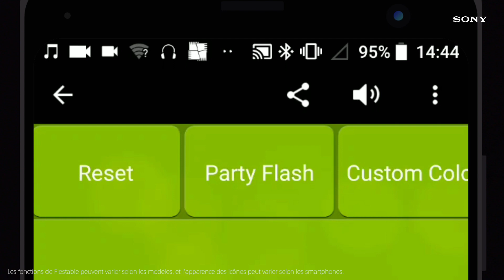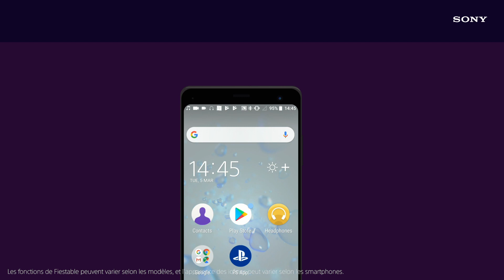Sony GTK-XB72, présentation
Faites de votre fête un moment inoubliable avec ce puissant système audio monobloc.

Chaîne stéréo monobloc ultra-puissante avec EXTRA BASS, LIVE SOUND, BLUETOOTH, NFC, jeux de lumières LED et effets DJ.